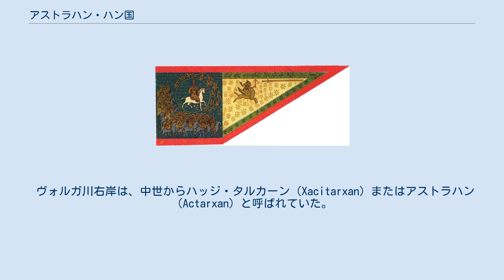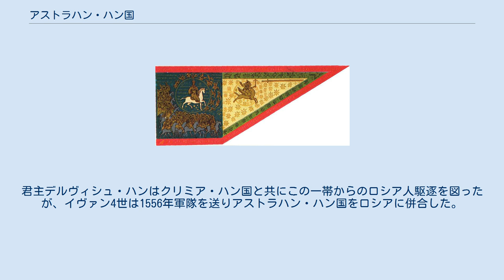アストラハン・ハン国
ジョチ・ウルス
アストラハン・ハン国は、15世紀から16世紀にかけてヴォルガ川下流域、カスピ海北岸にあったトルコ（タタール）系アストラハン・タタール族の国家。
首都はアストラハン。
 ヴォルガ川右岸は、中世からハッジ・タルカーン（Xacitarxan）またはアストラハン（Actarxan）と呼ばれていた。
最古の記録は1333年である。
13世紀から14世紀にはジョチ・ウルス(キプチャク・ハン国)の貿易と政治の中心地となった。
 ジョチ・ウルス(キプチャク・ハン国)が弱体化した後、カザン・ハン国やクリミア・ハン国などとともに独立。
カシム・ハン（在位1466年 - 1490年）によって1466年ごろに建設された。
その後を継いだ弟アブドゥル・カリム（在位1490年 - 1504年）のときに大きく発展。
水陸の交通、交易の要衝として繁栄したが、クリミア・ハン国など周辺の諸国家から絶えず襲撃を受けた。
 1552年にカザン・ハン国を征服したロシアのイヴァン4世（雷帝）は、1554年、アストラハン・ハン国を従属国化する。
君主デルヴィシュ・ハンはクリミア・ハン国と共にこの一帯からのロシア人駆逐を図ったが、イヴァン4世は1556年軍隊を送りアストラハン・ハン国をロシアに併合した。
デルヴィシュ・ハンはアゾフの要塞に逃亡した。